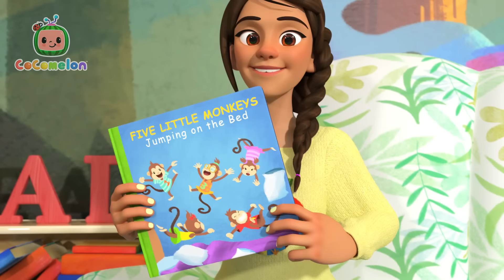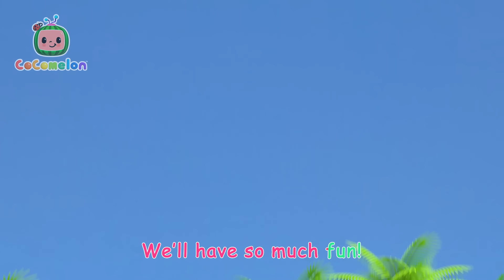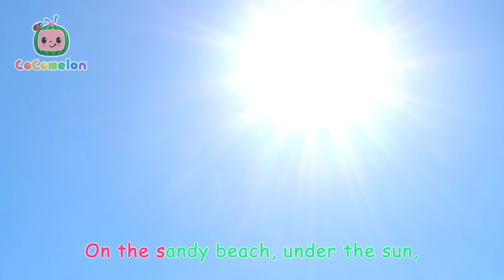Learning Colors with Nina and JJ | Cocomelon Nursery Rhymes for Kids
While crafting a kaleidoscope for the class, Miss Appleberry sends the kids on a scavenger hunt around the classroom to collect teeny items in every color of the color wheel.

Lyrics:
Red and orange for our
Ka – lei – do – scope!
Yellow and green for our...
Blue and purple for our...
Look at all the colours for our...

We’ll find every color,
When we look around.
This is red!
This is orange!
Look at what we found!

Spoken (Nico): Ooooh!
(All): Ka – lei – do – scope!

This is yellow!
This is green!

Spoken (Nina): Wow!

This is blue! This is purple!

Spoken (Bella): Oooh!

Look at all our colours in our

00:00 Color Kaleidescope
02:50 Five Little Monkeys Jumping on the Bed
06:00 Play Outside - Beach
08:33 Fire Drill Song
11:34 Nina's Doctor Check Up Song
14:17 Heroes to the Rescue
16:55 The Lunch Song
19:58 Hop Little Bunnies
22:21 The Wheels on the Bus
24:45 Valentine's Day
27:44 The More We Get Together
30:29 John Jacob Jingleheimer Schmidt
33:13 This is the Way - Playground Version
35:38 Yes Yes Fruits
38:47 Twinkle Twinkle Little Star
41:42 My Body Song
45:55 Hello Song
48:57 Wheels on the Bus - Playground
51:36 Humpty Dumpty
53:58 I Love You
56:34 The Stretching and Exercise Song
58:54 Jobs and Career Song